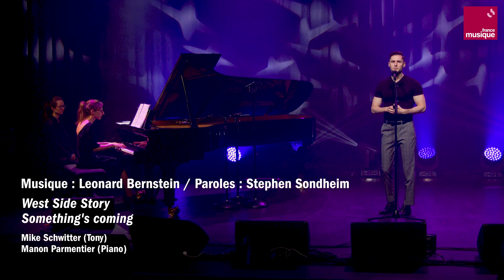Leonard Bernstein / Stephen Sondheim : West Side Story "Something's coming"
Mike Schwitter (Tony) et Manon Parmentier (pianiste) interprètent West Side Story "Something's coming" de Leonard Berstein, d'après les paroles de Stephen Sondheim.

Extrait du concert “Cabaret 42e rue” du 8 mai 2022, enregistré au Carreau du Temple et présenté par Laurent Valière.

"42e rue” par Laurent Valière, chaque dimanche à 13h sur France Musique